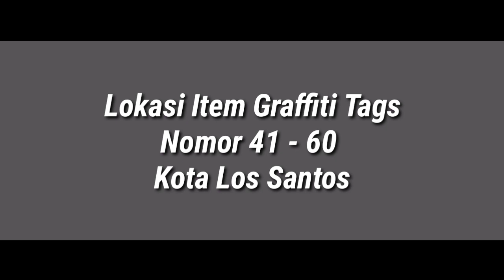Lokasi Item Koleksi Graffiti Tags Nomor 41 - 60 GTA San Andreas - Paijo Gaming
Ayo Yang Kelebihan Uang, Bisa Sawer Paijo disini wkwk seerrr. Tapi Kalo Engga Juga Gapapa Kok, Gue Tidak Maksa Kalian Sob 🙏🙏

Hai Sobat Dalam Video Ini gue Akan Membahas Tentang Lokasi Item Koleksi Graffiti Tangsel Episode 3 Lokasi Nomor 41 Sampai Dengan 60. Bagaimana Keseruannya? Saksikan Terus Video Ini.

Terimakasih Kepada :
Tuhan YME
GTA Wiki/Fandom
Sobat Paijo Gaming Semuanya 😊